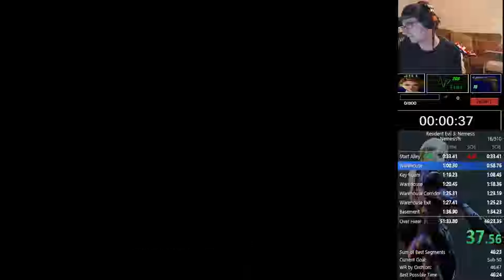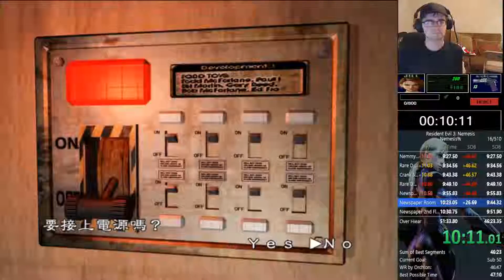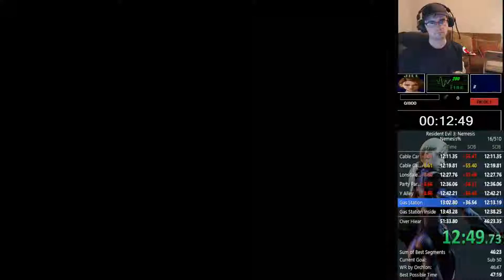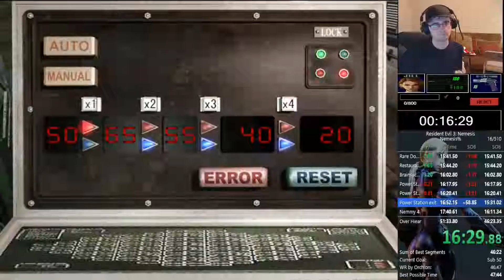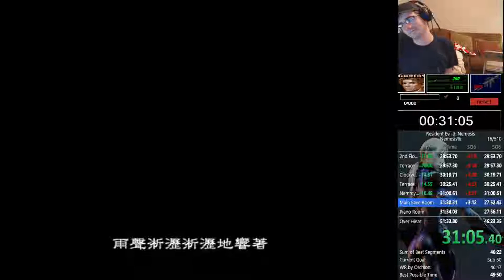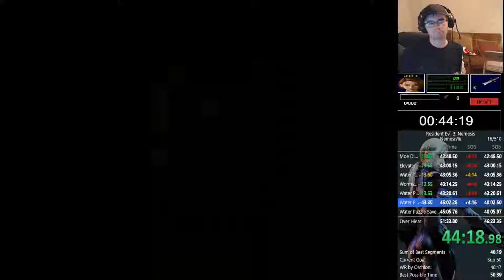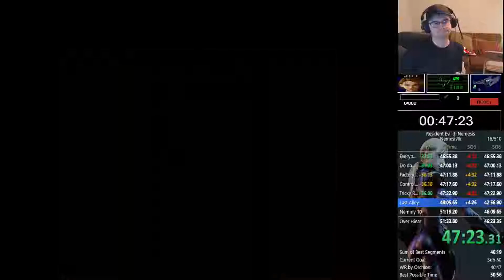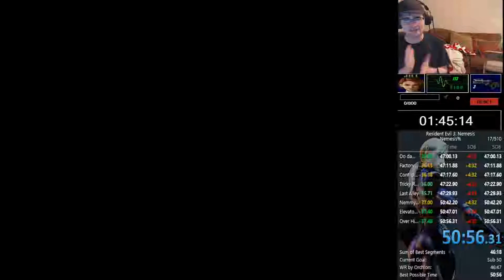Resident Evil 3 Nemesis% PB 50:56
Bad Waste Nemmy, Bad Nemmy 1 and some bad RNG in spots but first sub 51 for me.